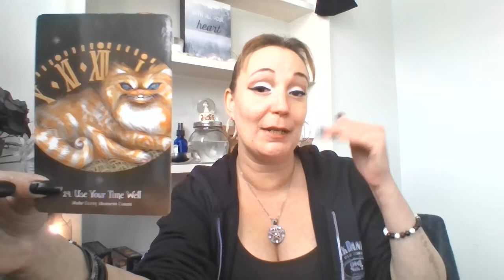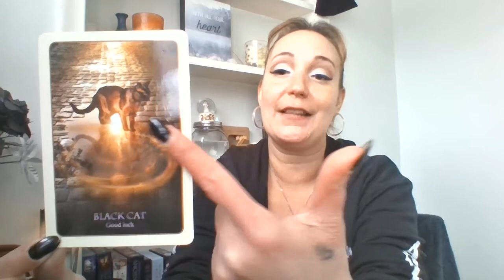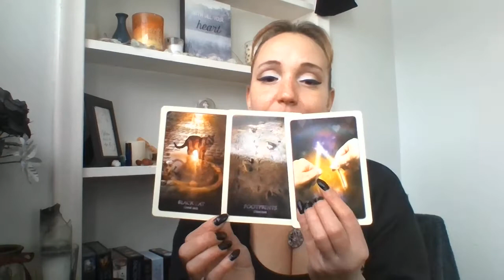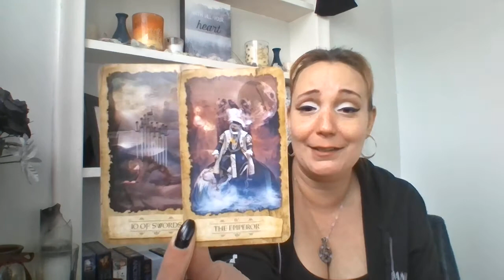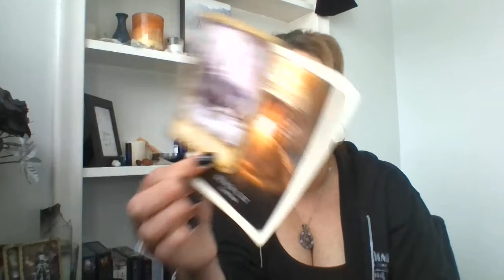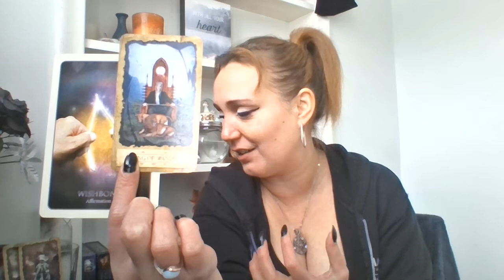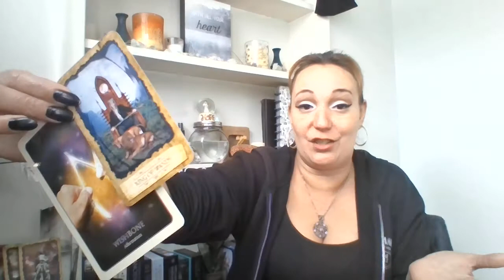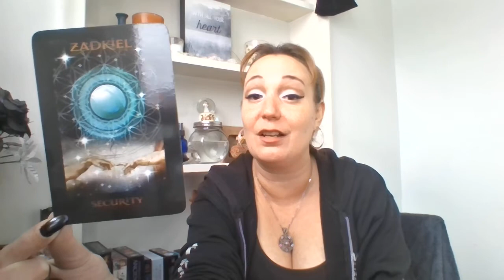🔮LIBRA! 💫Luck is coming your way!💫FEB 8TH-14TH!🔮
🧘‍♂️Two meditation channels I listen to.

💫Please, do not give your power up to a reading or a reader. This reading was created for you to use your own intuition on what resonates with you the best. The future is not set in stone, it can always change. You have free will and can effect the outcome of any reading based on the choices you make.

I am not a licensed therapist or professional doctor. If you need serious help, or medical attention, please seek out a professional in those areas.

🃏Decks Used (All can be found on Amazon the links are below)

Racquel